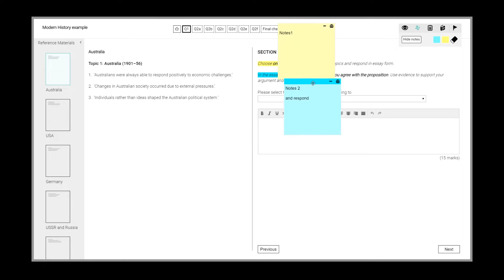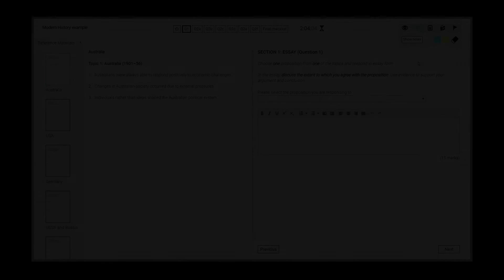Key features of SACE electronic exams - Highlighting and adding notes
Learn how to highlight and add notes in the electronic exam platform for the South Australian Certificate of Education.